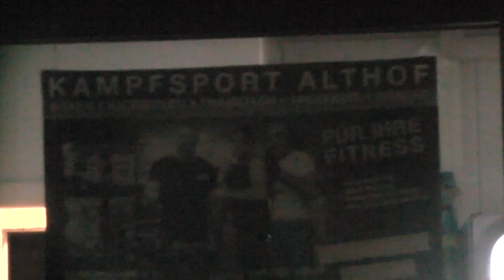notarzt power 64 pommes drivein currywurst fish mittagspause tevimarkt kilianstr nbg renatsche1